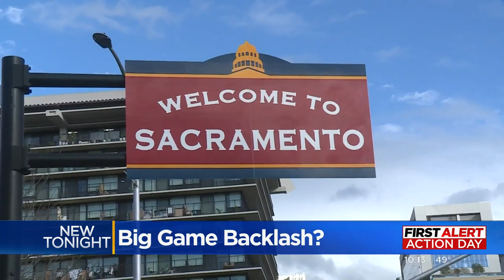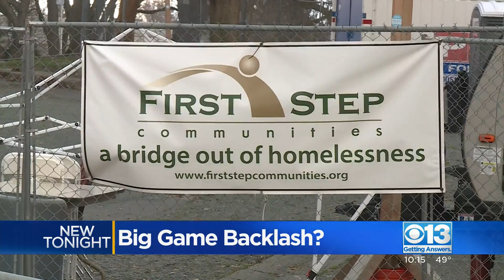Homeless population raises concerns as March Madness arrives in Sacramento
How is the city preparing for the crowds while balancing the unfortunate new landscape dotting our downtown streets?